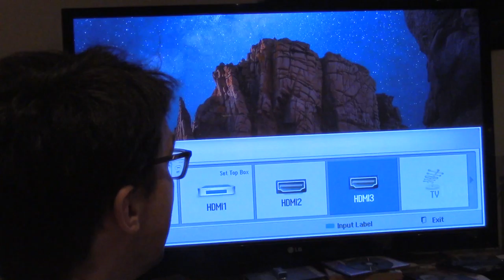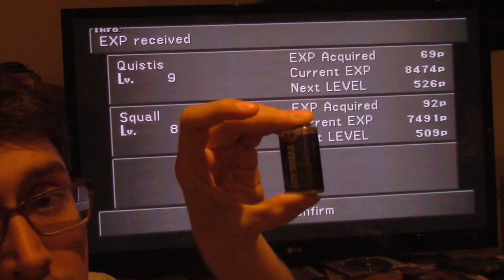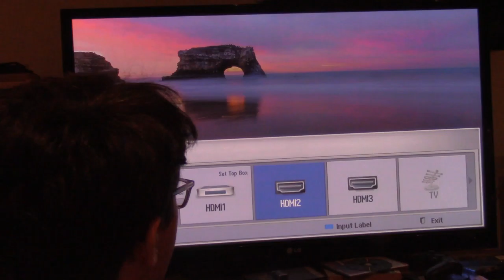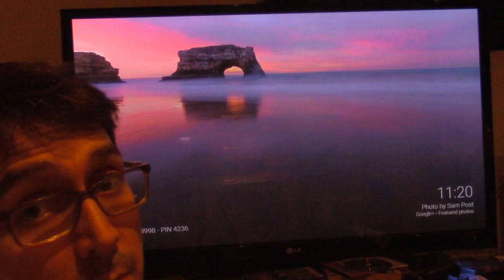Let's Play Final Fantasy VIII Part 3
benbola